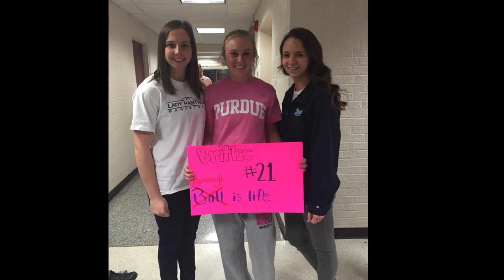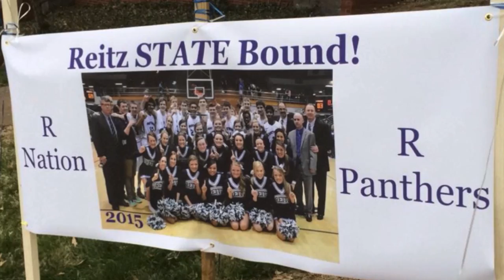Reitz Class of 2015 Senior Slideshow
This is a slideshow of pictures representing the 2015 Graduating Class of FJ Reitz High School. This video was originally shown on Class Day, Tuesday, May 19, 2015.